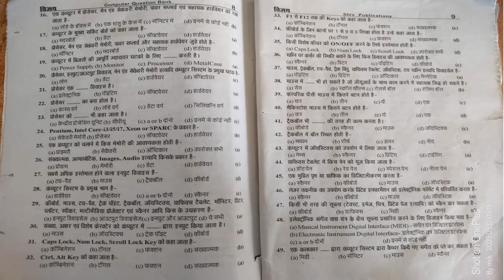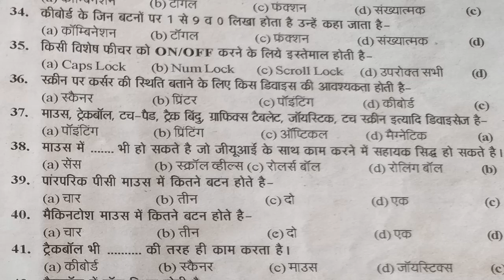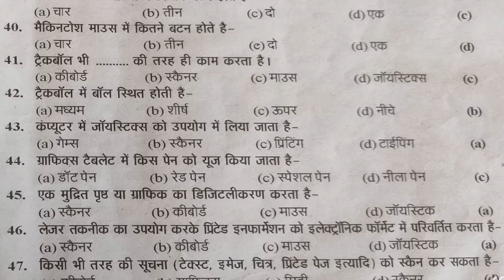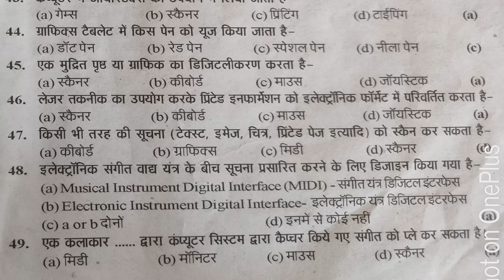RSCIT Computer Question answer 33 से 49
​  @MVK Online Computer And English Spoken Classes
Queries Solved

RS CIT Exam Paper 12 May 2013 with solution, rscit exam paper, RS CIT Exam Paper 12 May 2013